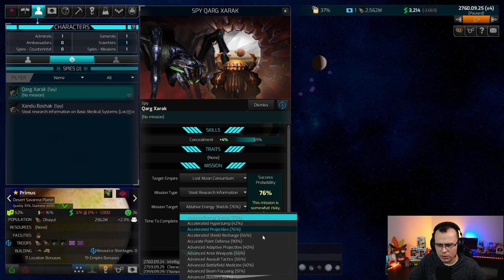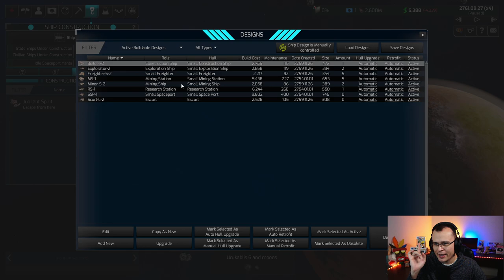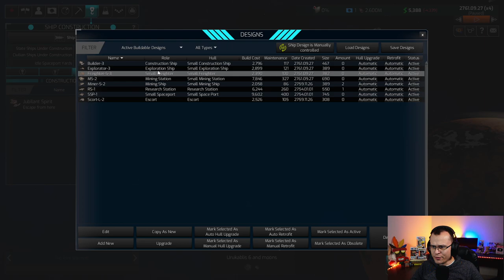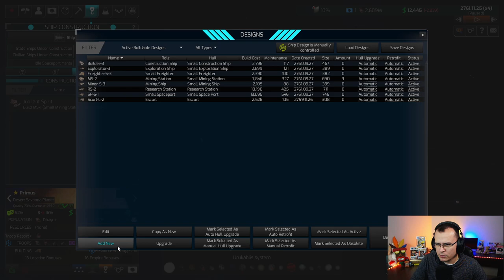ESSA DESCOBERTA NOS SALVOU - Distant Worlds 2 Dhayut Empire #02 - Gameplay PT BR